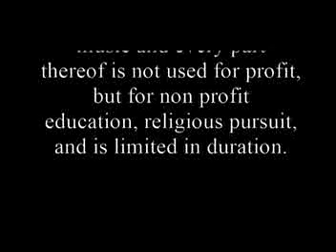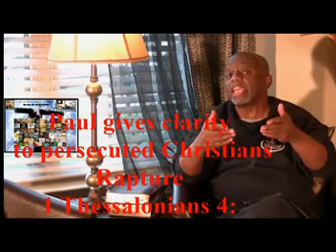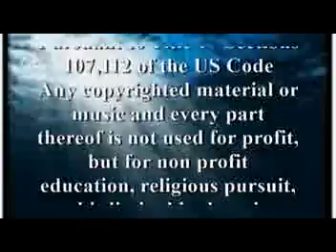Nation's Leading CB Ministry: Pre-Tribulation Rapture, A Devastating Dogma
Dr. Steven DavidSon takes nearly forty years of study, refers to 2000 years of Biblical history, other scholars, and Scriptural evidence to demonstrate the devastating perspective of Pre-Tribulation rapture.  See his national press release